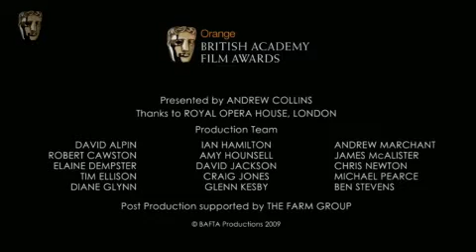Dev Patel on the Red Carpet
Slumdog Millionaire star and Actor nominee Dev Patel arrives at the Royal Opera House for the Orange British Academy Film Awards in 2009.